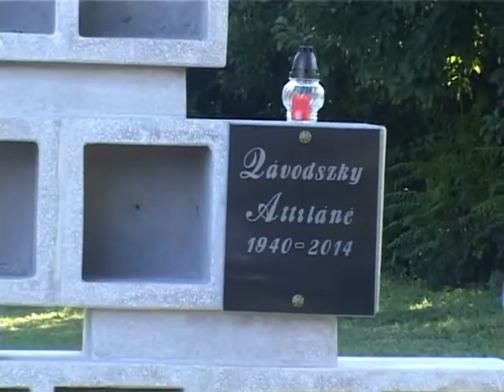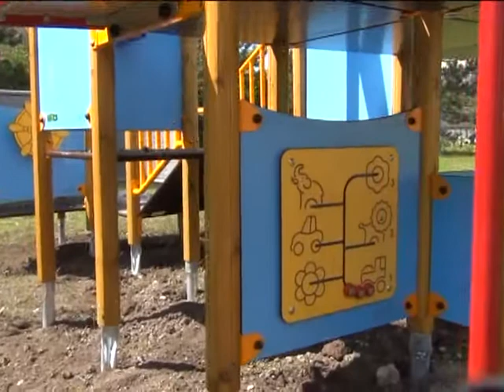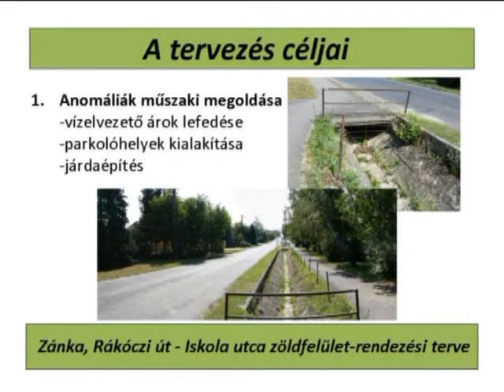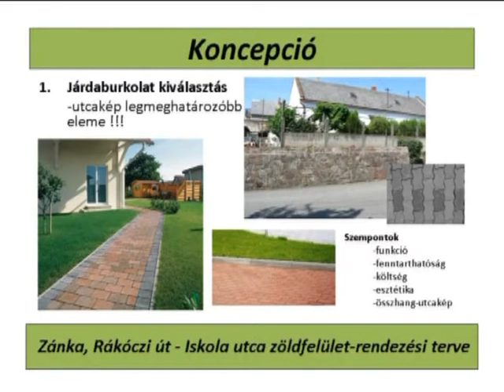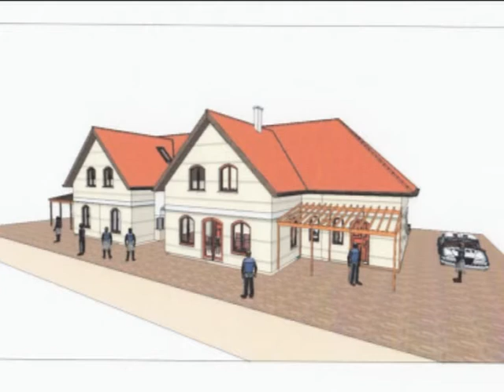Filep Miklós polgármester tájékoztatója a beruházásokról